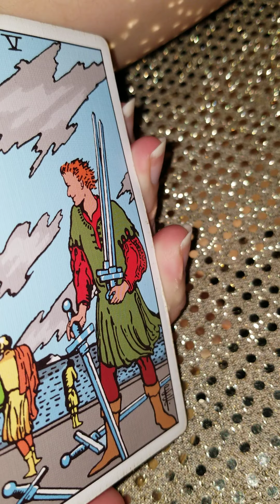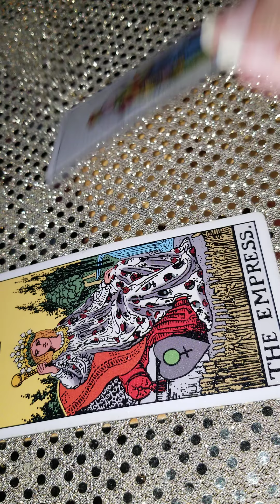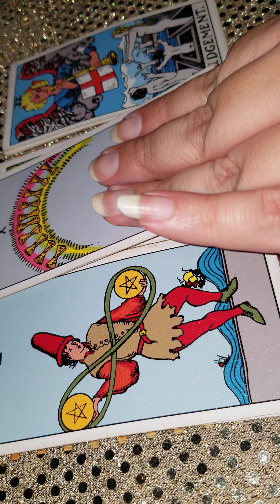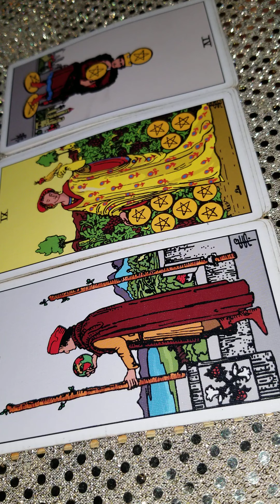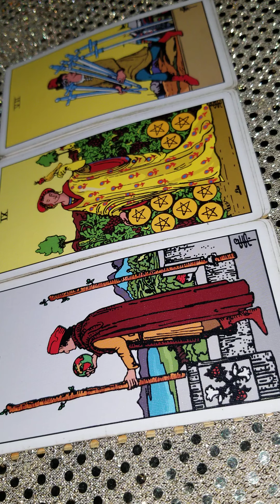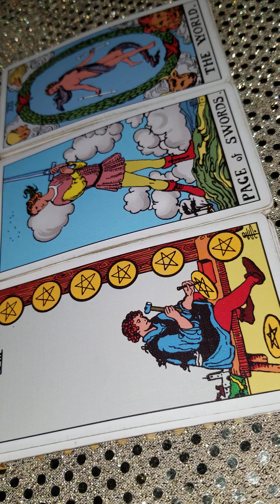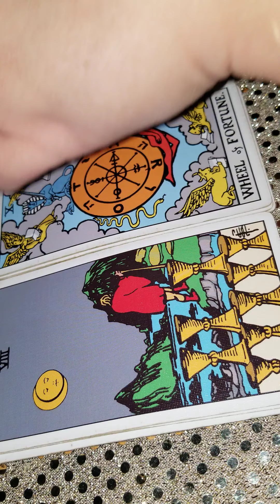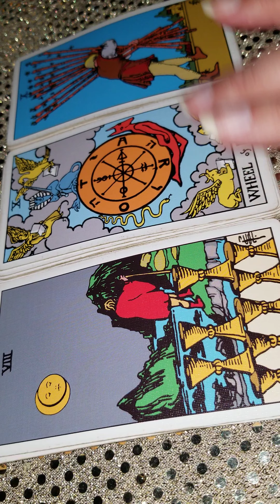Pisces CONFORMATION This is your TWINFLAME DIVINE TIMING IS AT PLAY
Pisces who's coming November Predictions.

Personal readings are $8 until Nov 1st they will be $17.
I pull several cards like in this video for my readings to really get the big picture